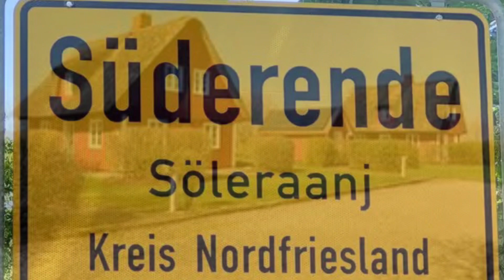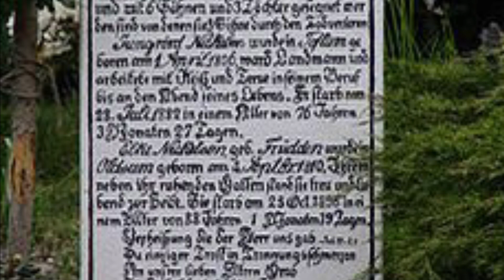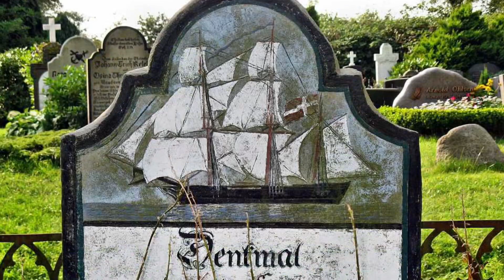Insel Föhr Süderende Friedhof der sprechenden Grabsteine mit schöner Kirche